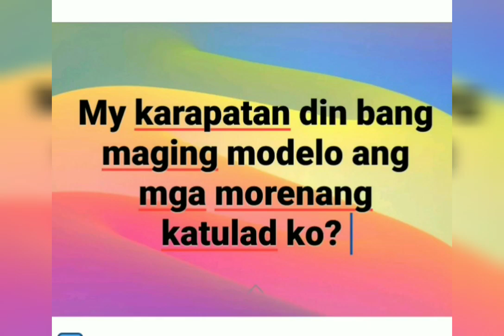For LS tanungan 2